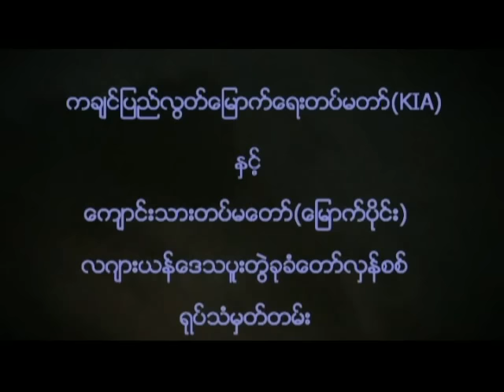ABSDF & KIA fighting against intruding Myanmar army